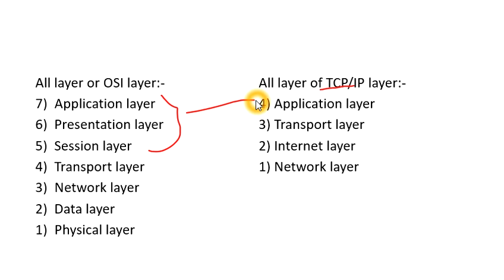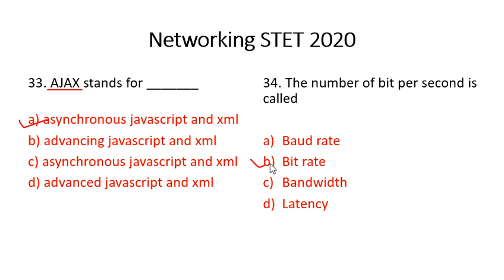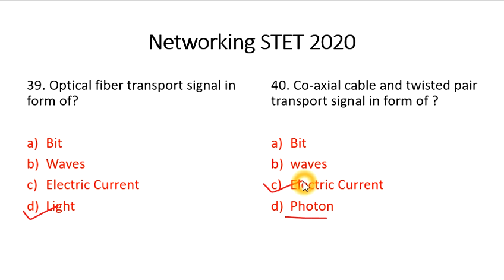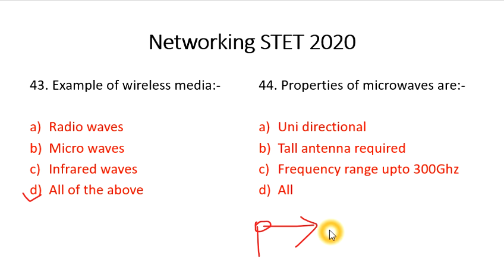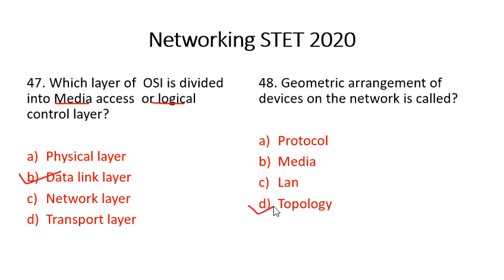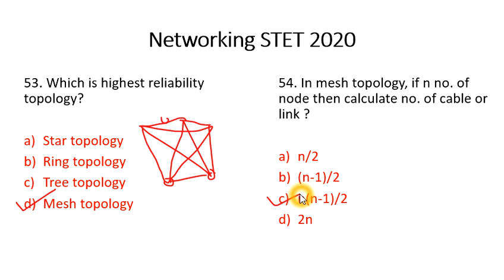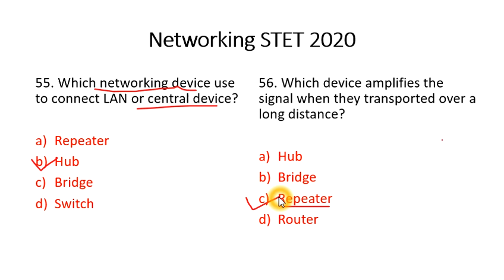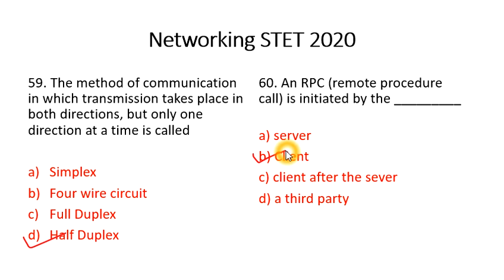class 21 - Data networking Part 2 for Bihar STET computer science